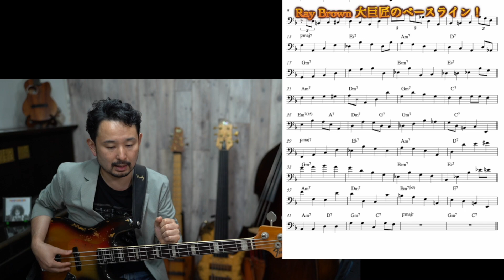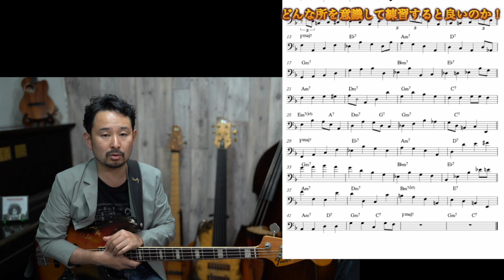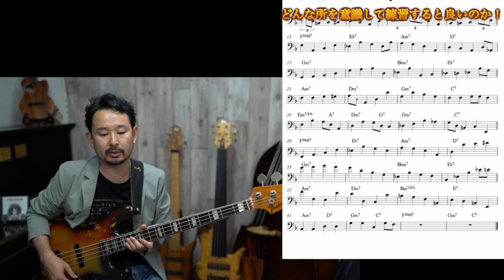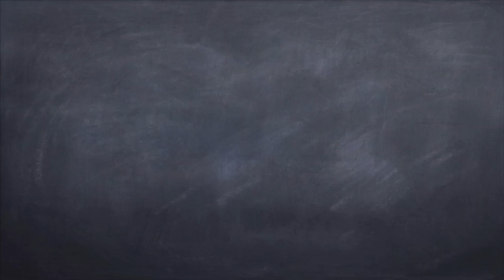間違った練習していませんか？ジャズのベースラインを練習する上で重要なポイント！【Ray Brown 大巨匠のベースライン】《The Days of Wine and Roses》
ウォーキングベース（４ビート）のベースラインを作る（練習していく）手順の
資料はこちらから！是非！！

皆さん！

です！